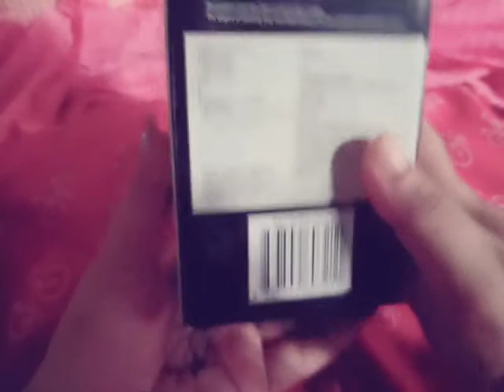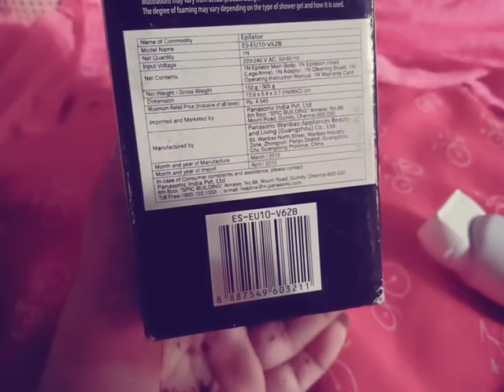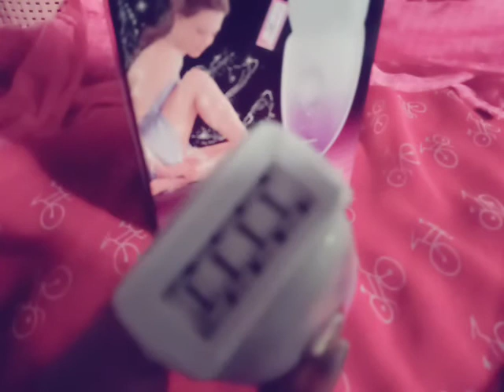🔥All about Epilators|PCOD|Facial unwanted hair removal method in Malayalam